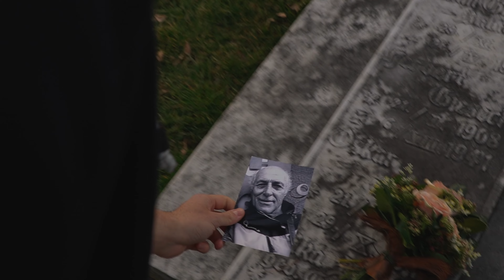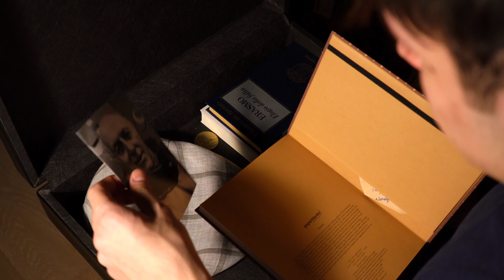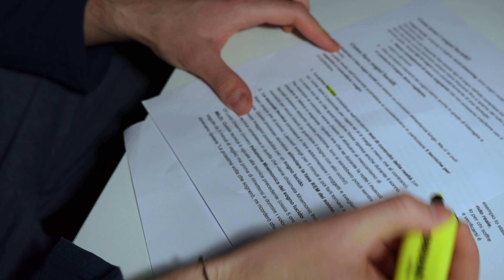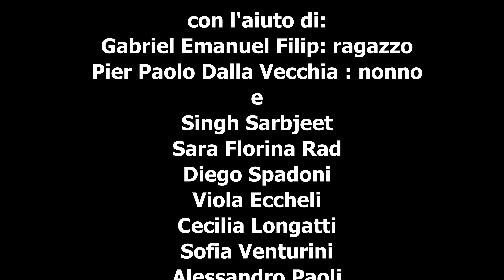CN2 - Leave - Liceo Torricelli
54° festival Studentesco provinciale di Bolzano
54° Schülerfestival der Provinz Bozen

Cinematografia/Filmkunst
Liceo Torricelli
Leave